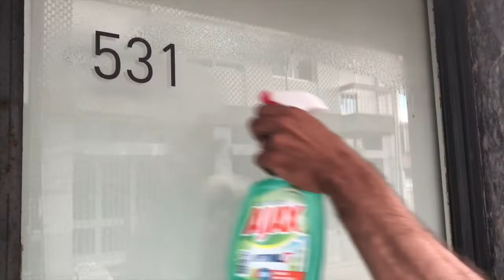ESTE VÍDEO É UM NOJO ©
Son of well known Portuguese artist Sobral Centeno, Nuno founded the gallery and has established an international program of Contemporary Art. Galeria Nuno Centeno begun as Reflexus Contemporary Art, situated in a town house with three spaces opening on March 2007 in Porto. Quickly gain visibility and reputation by discovering a new scene in town. Alongside with Serralves Museum and the artist-run A Certain Lack of Coherence the gallery has played an important role in showcasing Contemporary Art in Porto. In 2009 the gallery expanded, moving to larger premises. The name changed to Galeria Nuno Centeno in January 2011 and started to represent a group of emerging and established international artists that made the gallery reputation. In 2016 with less than 10 years of career Nuno Centeno was nominated by Artnet as the “Europe’s 10 Most Respected Art Dealers”. In 2018 won Frieze New York Focus Prize and judges described the presentation as “bold” and “showcasing the work of artists with an interesting dialogue”, resulting in a “poised freshness”. In September 2018, Apollo International Art Magazine published Apollo 40 Under 40 Europe, a magazine dedicated to 40 of the most influential and talented people in the art world who are based in Europe and under the age of 40.
The Gallery has been participating in major art fairs and events such as Frieze London & New York / Independent Brussels & New York / Miami Art Basel / ARCO Madrid & Lisboa / Artissima / Art Brussels / Zona Maco Mexico / Liste Basel / CONDO London and CONDO São Paulo.